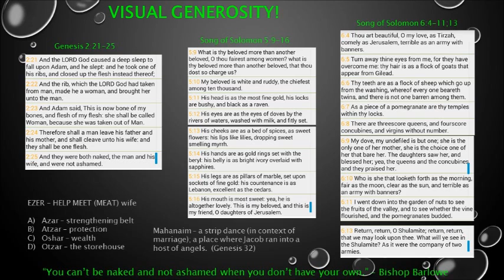October 21, 2014 Podcast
Super Tuesday 7PM
"Visual Generosity!"
Grace Apostolic Church, Omaha, NE
Bishop Barlowe